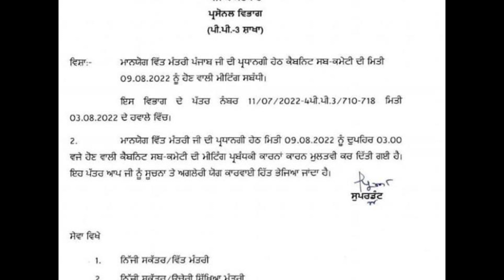Punjab 6th pay commission latest news,Punjab 6th pay commission